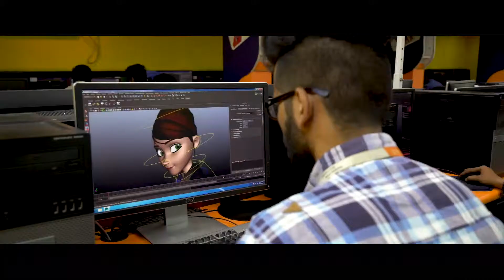IACG Multimedia College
Only if I would have known about this side of the world during our college days..! These are some crazy cool career options-Gaming, VR & AR @iacgmultimedia.

A team of graduates from esteemed BITS-Pilani, with a great passion towards the Art and Technology and with strong real-world experience in media & entertainment industry founded “International Academy of Computer Graphics (IACG)”, in the year 2003. We pioneered in introducing a full time Graduation & Post-Graduation programs in Multimedia with the support of AICTE, APSCHE and JNTUH.

HOW WE GIVE

We believe in free will and playful learning which is delivered through our interactive teaching methodologies combined with traditional arts & digital technologies. Further, students are encouraged to indulge in various activities through our CLUBS & HOUSES showcasing their social, technical and artistic skills, thereby celebrating every moment of their student life with no swift diversions.